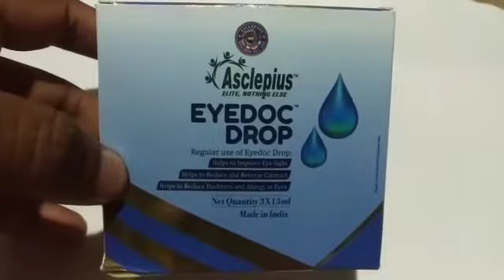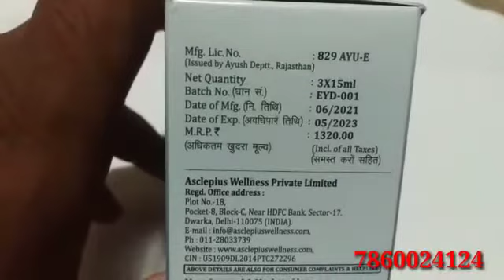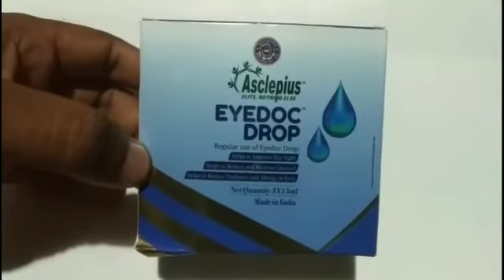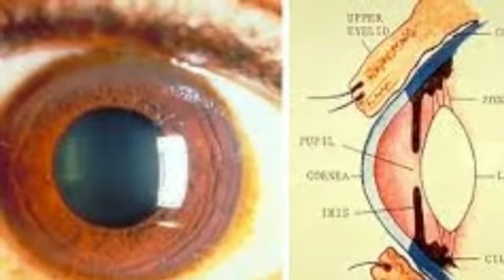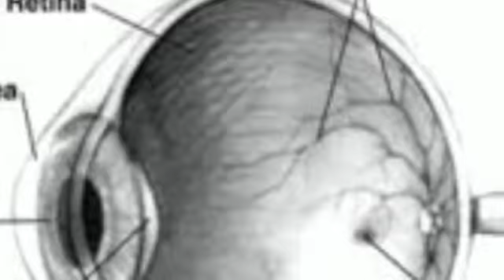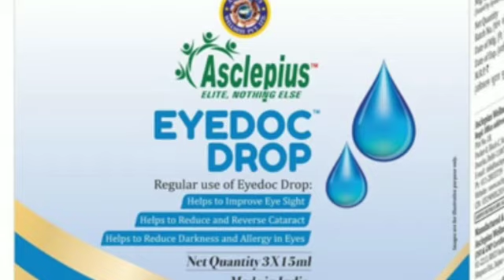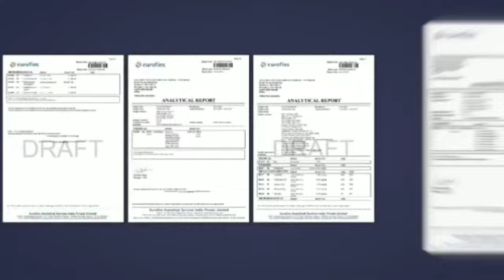Eyedoc Drop, AWPL Eyedoc Drop, आई ड्राप अब चश्मा लगाने की आवश्यकता नहीं, Glaucoma, Cataract Eye Drop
EyedocDrop, AWPL Eyedoc Drop, आई ड्राप अब चश्मा लगाने की आवश्यकता नहीं,